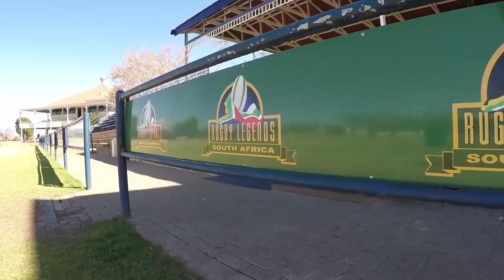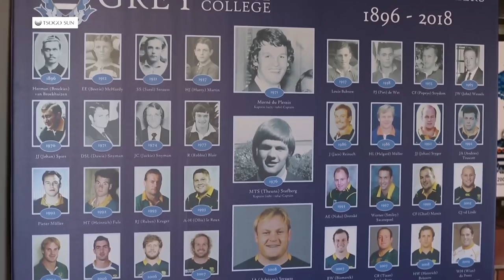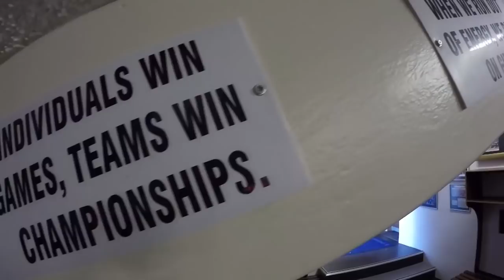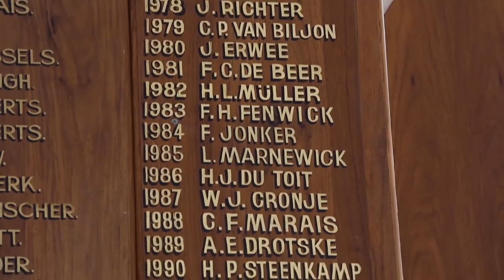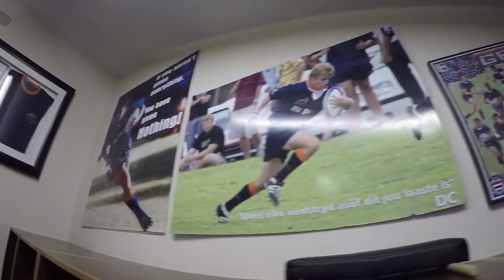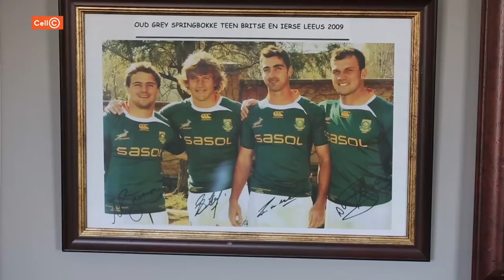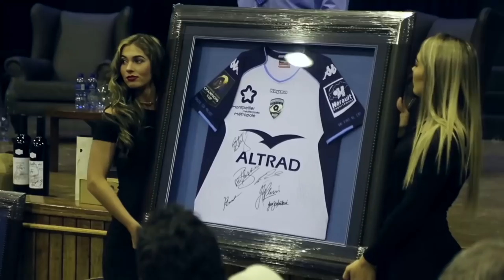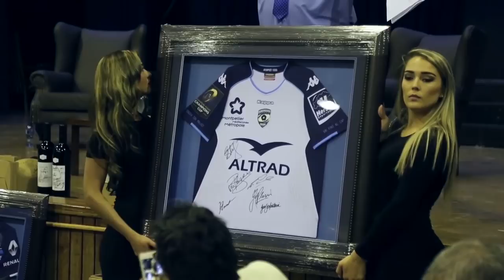SA RUGBY LEGENDS VISIT GREY COLLEGE 2018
Bloemfontein's Grey College invited the SA Rugby Legends Association to be a part of their 2018 rugby year by placing the SARLA logo on their jersey.  We paid a visit to the team's training session the week of their biggest home game against Paul Roos, a match that would decide who the leading rugby school for 2018 would be.  We also join in the festivities of their annual rugby dinner with rugby legends Bryan Habana, Andre Venter and Percy Montgomery in attendance.